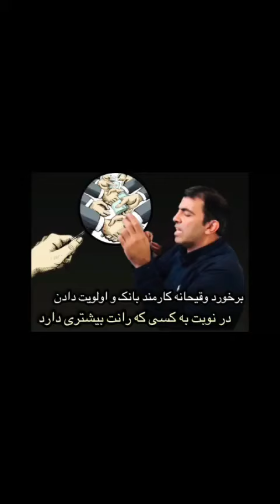🔰برخورد وقیحانه کارمند بانک و اولویت دادن در نوبت به کسی که رانت بیشتری دارد !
امیدوارم این ویدئو دیده بشه و با این مسئول باجه ی بانک برخورد جدی بشه تا اینجور رفتارها باب نشه در کشور بیشتر از این !!!
گویا بانکی در جیرفت هستش .